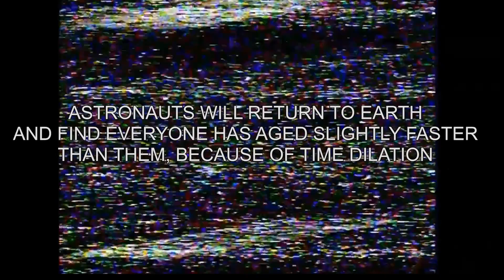The Science of How Astronaut Age In Space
Are you curious to know how astronauts age in space?